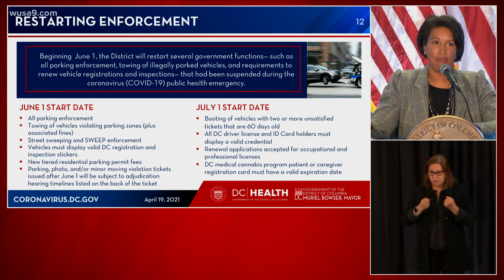DC will begin all parking enforcement starting June 1. Here's everything you need to know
The District will begin reinforcing all parking restrictions starting June 1 after suspending driving regulations and requirements due to the COVID-19 pandemic.